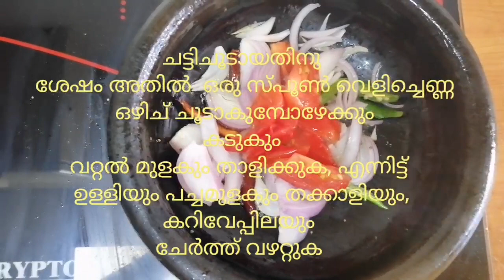പച്ചമാങ്ങാഉണക്കനെത്തോലി മീൻഅവിയൽ /ഇ മീൻകറി മാത്രംമതിചോറ് ഉണ്ണാൻ👌/dryanchovyfishcurry/lockdownrecipe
Dry fish curry

Mangofishcurry